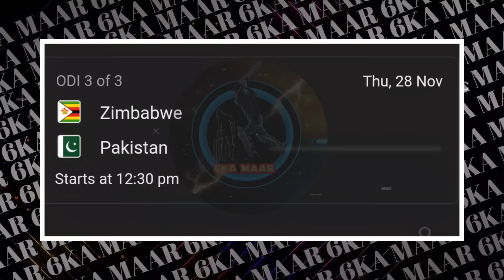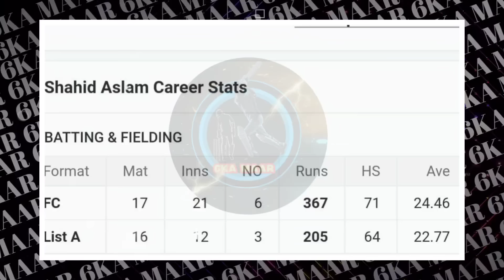Zimbabwe tri Khair ni ab🙄Pakistan vs Zimbabwe 3odi & 3t20 schedule | aqib Javed head coach